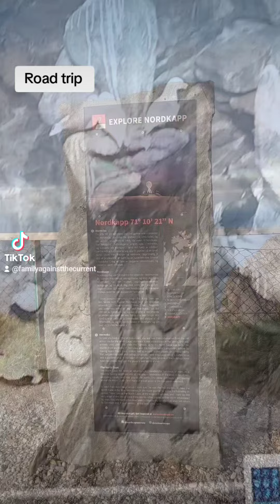Road trip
The estimated driving time from our home to Hammerfest is approximately 28 hours 6 minutes. It took us 3 days one way.